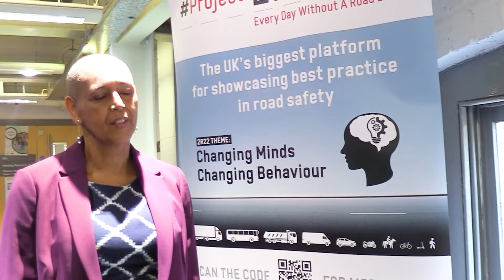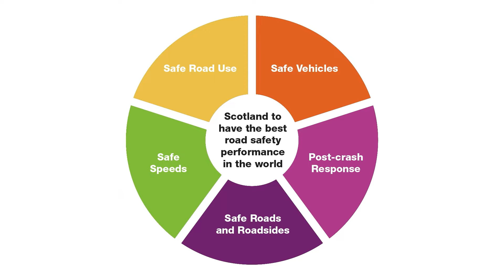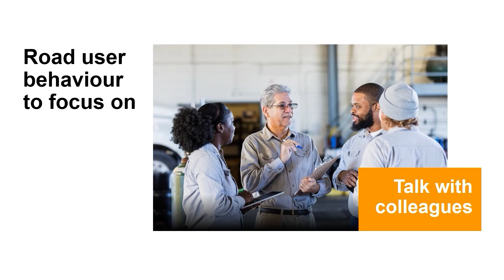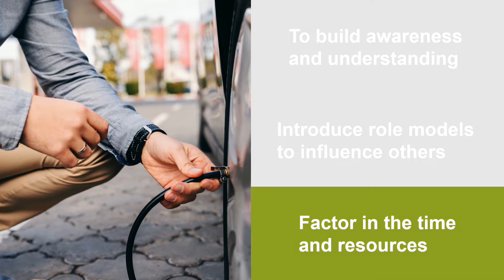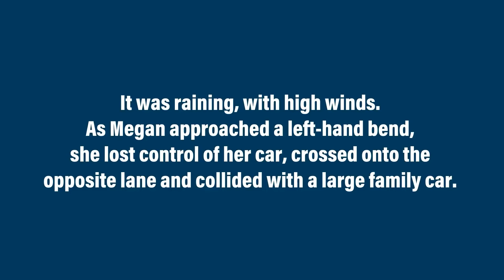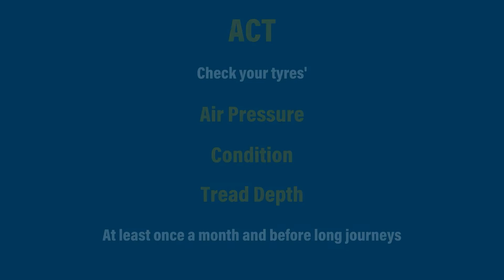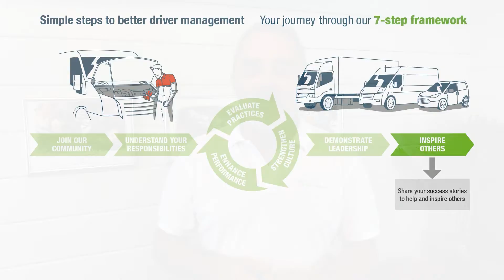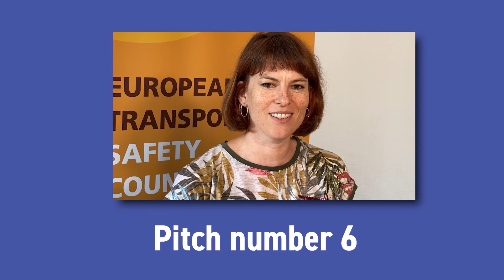Project EDWARD 2022 - Road Trip Day 4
Day 4 includes:
- Road trip visits to Leeds, Guildford and Leighton Buzzard
- Cheryl Pinner from HCC Solicitors speaks with Mark Turner from the Road Victims Trust
- We look at the Safe Roads pillar of the Safe System with Transport Scotland including a discussion with ShinySideUp on how motorcycles fit within the safe system.
Plus contributions from
- National Highways
- Webfleet Solutions
- Gridserve
- Driving for Better Business